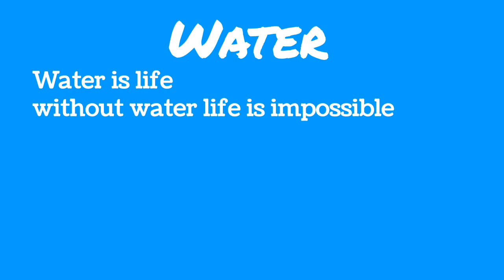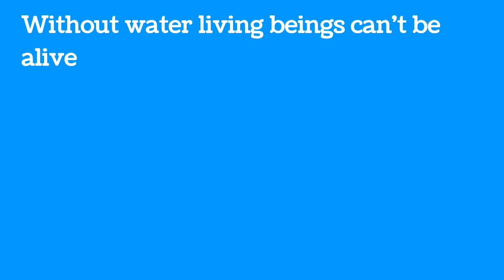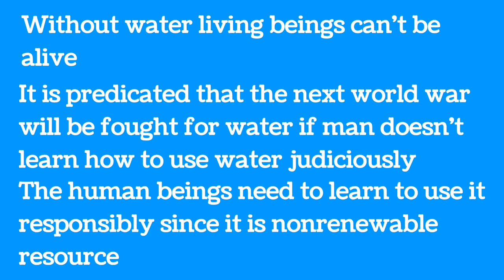Water पर सबसे आसान और सबसे अच्छा essay लिखना सीखे for middle school children DESC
dosto ye hamara education channel hai jisme english asaani se sikhne ke tarike bataye jaate hai aur hamara har video step by step hota bilkul ek real class ki tarah dosto agar aapko achha lage toh like karna share karna comment karna aur mere channel ko subscribe kar dena agar aap english sikhna chahte hai toh deva english spoken class ka regular video dekhiye ENGLISH SIKHNE KA SABSE ASAN TARIKA english kaise sikhe hindi se english kaise sikhe